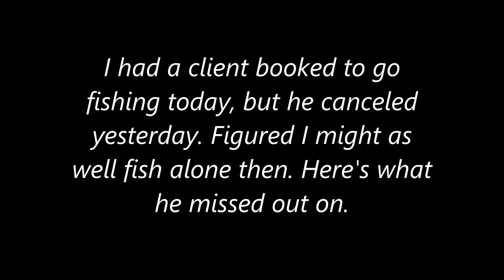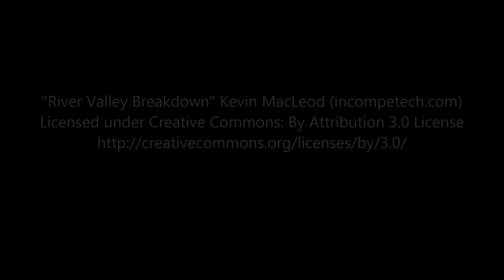July 15 2016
Funny story. I had a guy booked for a guided fishing trip for Friday. On Thursday, he emails me to say "can't make it." Irritating, yes. But since I had already arranged my schedule to allow for a day on the river, I decided to head out to fish on my own. Here's video evidence of what my "almost-a-client" missed. The bite was HOT. First spot I fished gave me a pile of hookups, and I lost a real whopper. I was really wishing I had the video camera running. Moved on to my second spot, and decided I wouldn't make that mistake again. Long story short, just in case you don't want to watch the whole video. I was averaging a hookup every 3 minutes. What a morning.